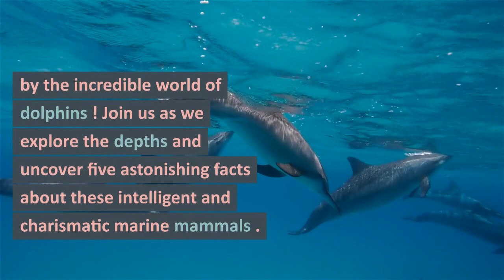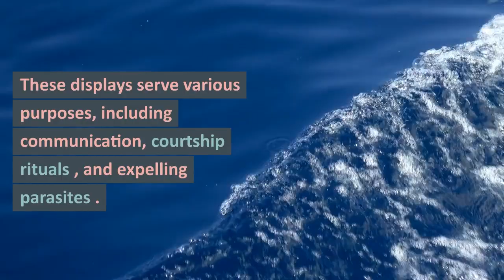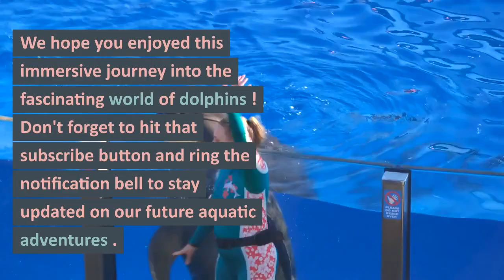Dive into the World of Dolphins: 5 Fascinating Facts You Didn't Know!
Get ready to be mesmerized by the incredible world of dolphins! Join us as we explore the depths and uncover five astonishing facts about these intelligent and charismatic marine mammals. From their exceptional communication skills to their playful behavior, dolphins have captured our hearts and continue to amaze us. Let's dive right in and discover the secrets of these enchanting creatures!

Dolphin 3D Light